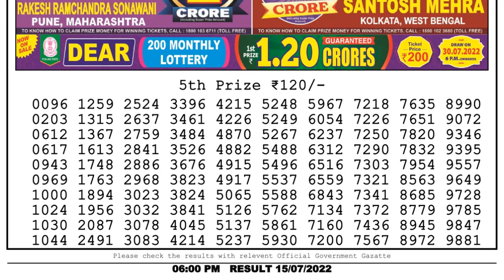🔴 Lottery Sambad Live 06:00pm 15/07/2022 Day Nagaland State Dear Lottery Result Pdf Download